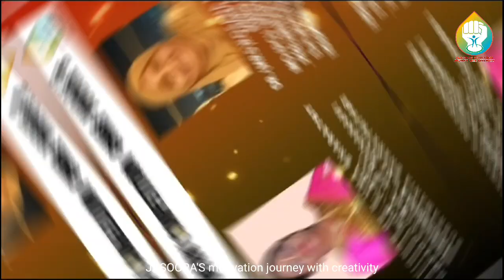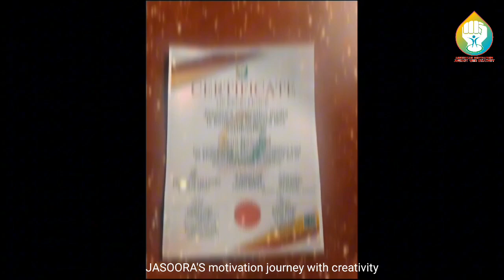J.M.J media வின் வெற்றியை நோக்கிய பயணம் | by: coordinator of J.M.J media: Farween